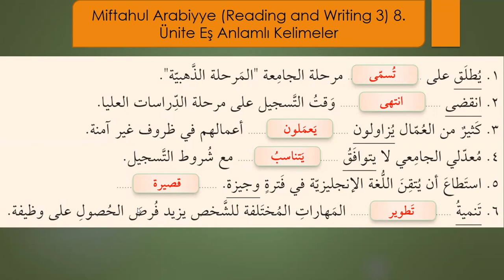Miftahul Arabiyye (Reading and Writing 3) 8. Ünite Eş Anlamlı Kelimeler